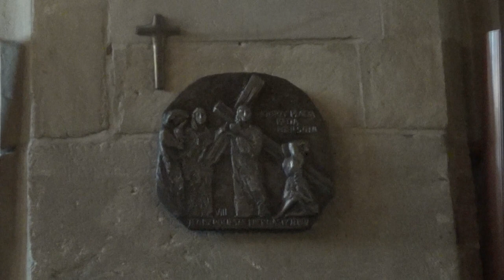Wielki Piątek 2018 - Męka Jezusa Chrystusa wg.św.Jana -śpiewana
Triduum Paschalne w Katedrze Poznańskiej 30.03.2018.
Przewodniczy abp.Stanisław Gądecki
Oprawa muzyczna Poznański Chór Katedralny i organista